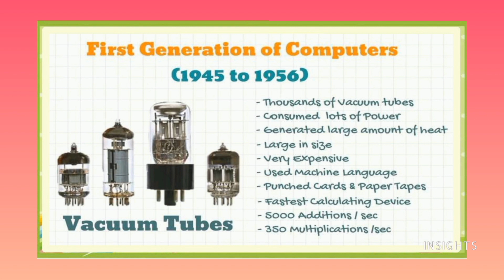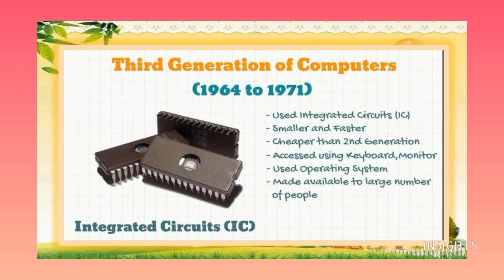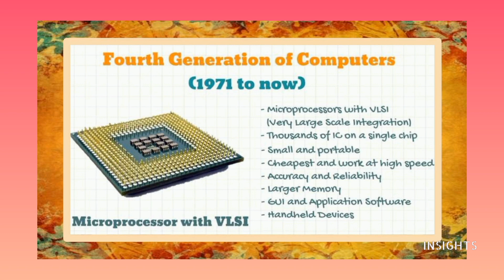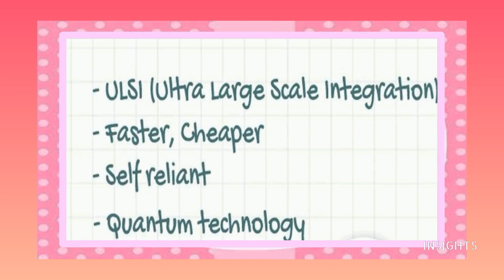Computer science- Generation of computers.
Today let’s explore a concept in Computer science  and try to correlate values to it. The guest of the day is Mrs.S.Karpagapriya

5/85, III Main Road, Otteri Extension, Vandalur, Chennai- 600 048